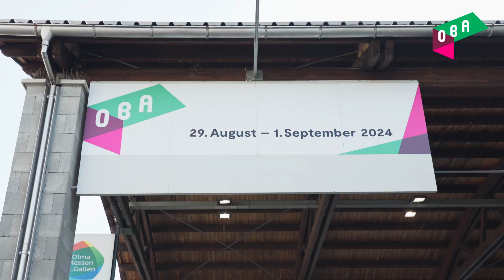OBA 2024 - Aftermovie